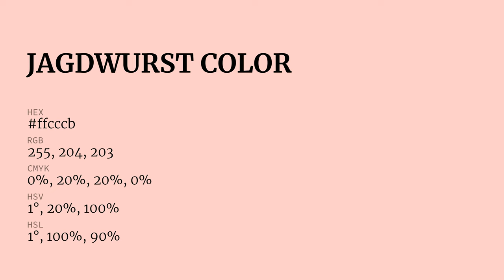Jagdwurst color ffcccb hex Cool Red color ffcccb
What color is Jagdwurst ? ffcccb hex, Cool Red color ffcccb

Hex ffcccb Color Code is also known as Jagdwurst color

Hex ffcccb Color code in RGB color code model is created after adding 100% red color, 80% green color and 79.61% blue color.
Hex ffcccb Color code in CMYK color (process color) code model is generated after subtraction of 0% cyan, 2% magenta, 2% yellow, 0% black.